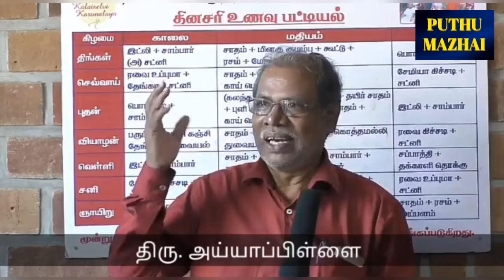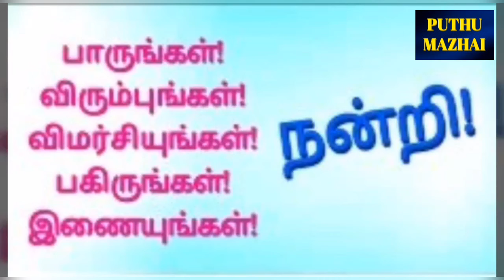பிறந்தநாளை சிறந்தநாள் ஆக்கிடுவோமே?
பிறந்தநாளை முன்னிட்டு ஆதரவற்ற சிறுவர்- முதியவர்களுக்கு இலவச உணவு வழங்கிய, பாராட்டிற்குரிய பேராசிரியர் குடும்பத்தினர்.